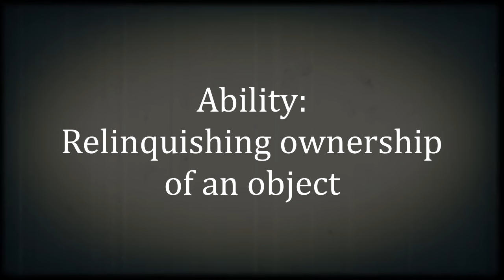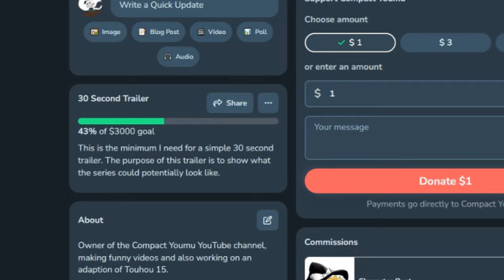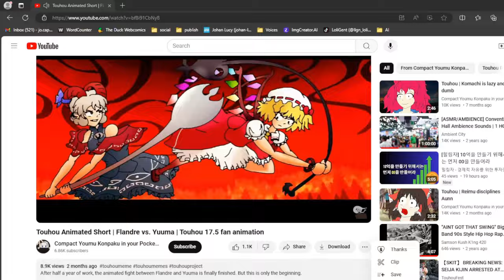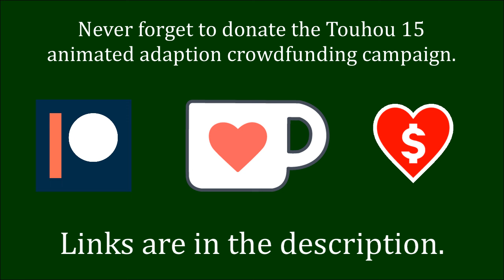Touhou Character Abilities Showcase | Episode 12 | Chimata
All info from the Touhou wiki.

Touhou characters featured: Chimata Tenkyuu · Yukari Yakumo · Okina Matara · Kasen Ibaraki · Kanako Yasaka · Eirin Yagokoro · Suwako Moriya · Shion Yorigami · Joon Yorigami · Tenshi Hinanawi · Reimu Hakurei · Marisa Kirisame · Sanae Kochiya · Sagume Kishin · Miyoi Okunoda · Cirno · Eternity Larva · Kutaka Niwatari · Eiki Shiki Yamaxanadu · Sannyo Komakusa · Sannyo Komakusa · Yuugi Hoshiguma · Suika Ibuki · Tsukasa Kudamaki

Chapters:
0:00 - Intro
0:07 - How people worship Chimata
0:26 - Three Sages in a convention walk into a bar...
3:44 - Whose beer is whose?
5:18 - Chimata finally getting the respect she deserves (not really)
12:54 - Credits/Bonus

Intro music from the 1989 arcade game "Cameltry" by Taito.